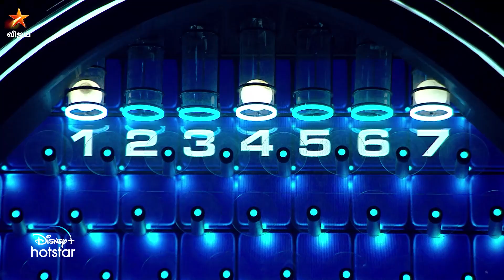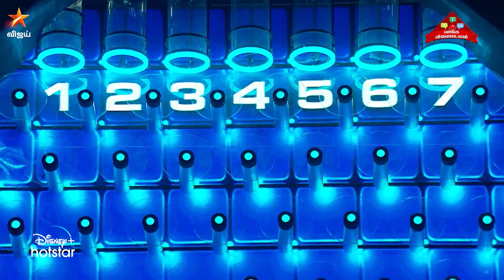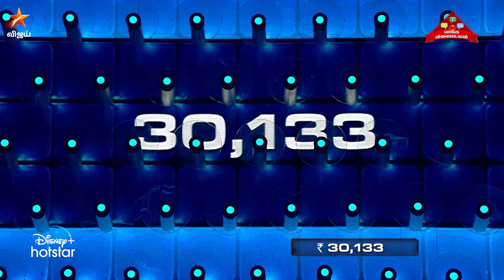Twins polayae 😍😍 | Vaanga Vilaiyadalam | The Wall